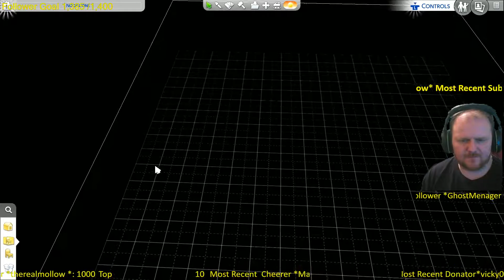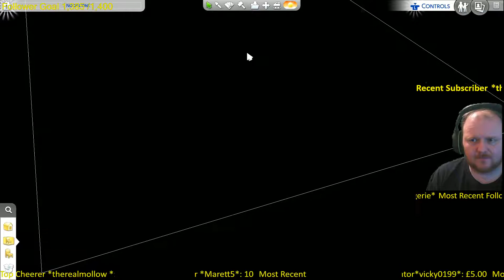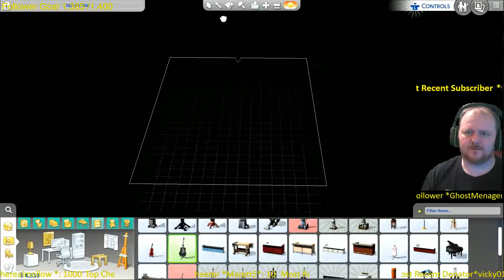I've Never Played a Sims Game Before So This is a Noob's First Look at The Sims 4 on Xbox One Pt 2